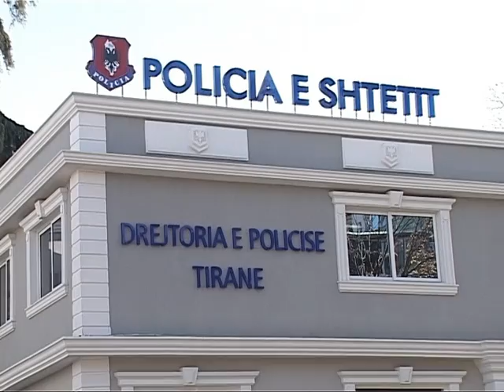POLICIA NIS HETIMIN PER SKANDALIN E ILAÇEVE TE SKADUARA TE HEDHURA NE ZALL HERR LAJM